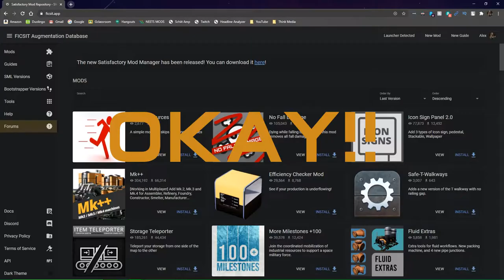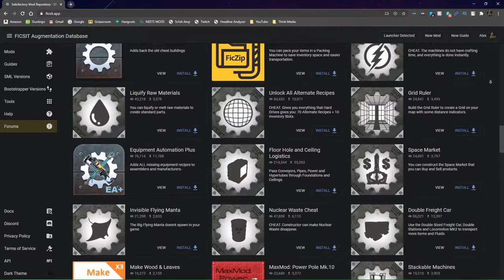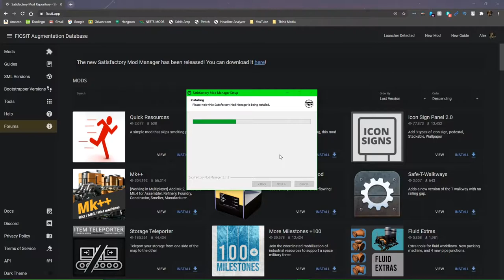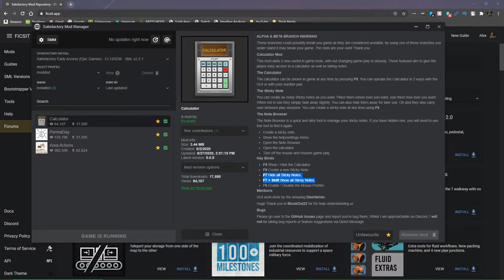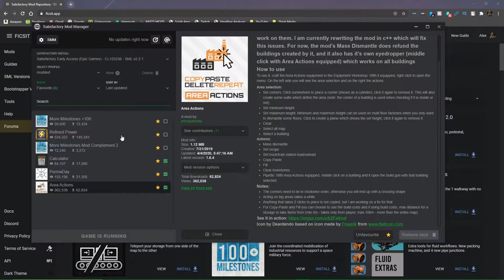Satisfactory How To Install Mods | Update 3 | Satisfactory Mod Manager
Hello everyone, in this video I will be showing you how to download the Satisfactory mod manager and satisfactory mods! I also lightly show case a couple of the mods I personally use. Satisfactory mods are totally beginner friendly and you don't have to worry about ruining the game if you want to install them. Just make sure you install ones that don't add anything to the game so that if you still want that original satisfactory experience you can get it. Satisfactory mods are also veteran friendly, if you've been playing for a while and satisfactory seems to be getting a little dull install some of the more crazy mods! Enjoy the video!

Also Check out Vaincu's channel too!

Hope you enjoyed the video! Peace out!